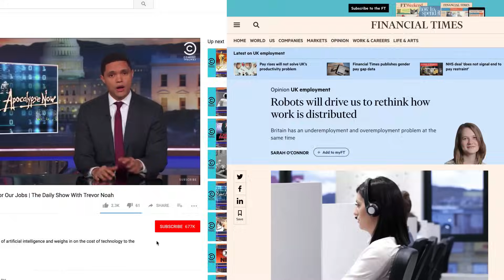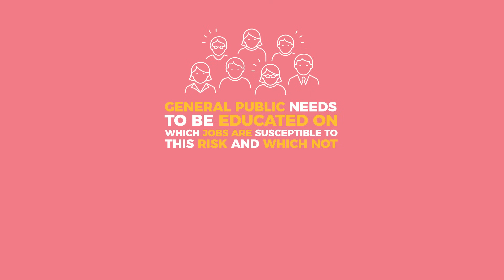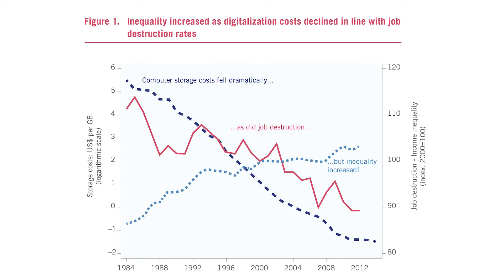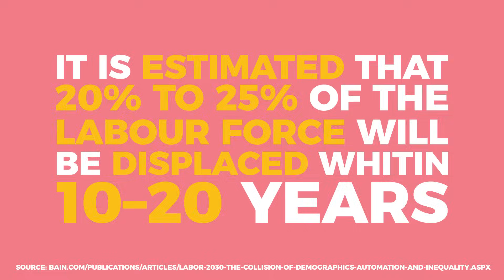AI Impact on Jobs & the Skills of the Future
Recently, we’ve been hearing a lot of talk about AI impact on Jobs and what the skills of the future will look like!

In this video, we are going to explore what the AI impact on jobs will be, identify which jobs in the future will be affected by automation and discuss how we can resist AI taking our jobs by developing the skills of the future!

We start by looking at how AI for business is going to impact the future of work, and more specifically, identify which jobs will be impacted by the business application of artificial intelligence and automation in the next few years…

We then ask the question - can businesses, workers, and social institutions pace in the same direction as AI and how can businesses help workers learn the skills of the future?

It’s a thought-provoking topic but the answer may lie in lifelong learning. The skills of the future will be constantly evolving, to stay ahead and protect our jobs from automation in the future workplace we must to, constantly evolve!

Topics covered in this video are:

AI impact on Jobs
Skills of the future
Skillsfuture
ai and jobs
jobs in the future
ai taking jobs
job automation
lifelong learning
future of work
Automation
automation taking jobs
future workplace
AI
Artificial Intelligence